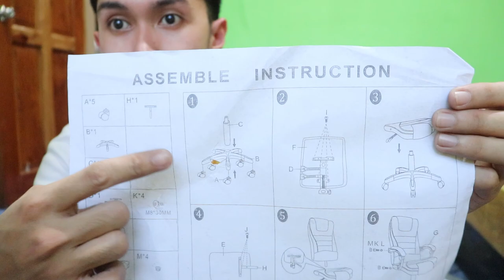Unboxing this affordable gaming chair/office chair.